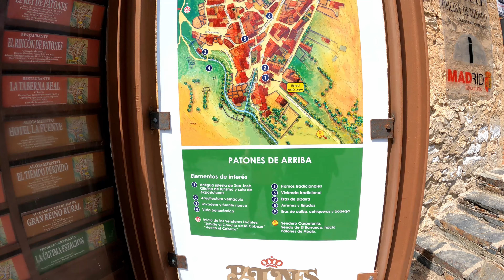PATONES DE ARRIBA | what to see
Patones de Arriba is undoubtedly one of the most beautiful towns in the Sierra Norte de Madrid and also one of the most visited on weekends due to its relative proximity to the capital, since it is just 60 km away. Its cobbled streets and its black slate houses take us to another time.

LOCATION: Patones, 28189, Madrid

My 2021 KIT for Photography & Vlogs:
Main Vlog Camera: canon m50
Vlog lens: 22mm f/1.2 stm
Broll lens: Canon EF 50mm f1.8 STM
Adapter: VILTROX EF-EOS M2
Microphone: Rode VideoMicro
Compact Tripod: Joby JB01507 GorillaPod 3K Kit.
Action camera: GoPro Hero 9
Drone: mavic mini 2
Gimbal: zhiyun weebil s